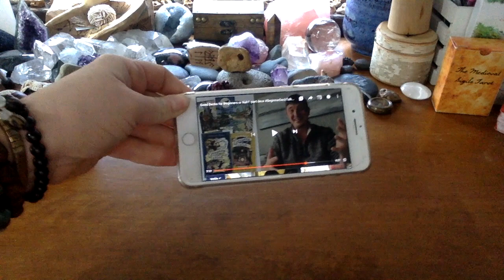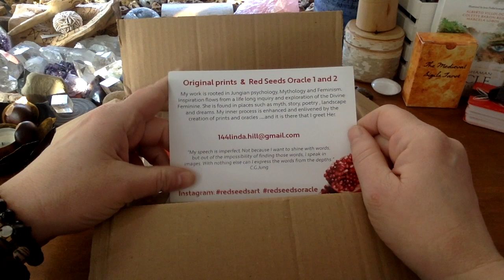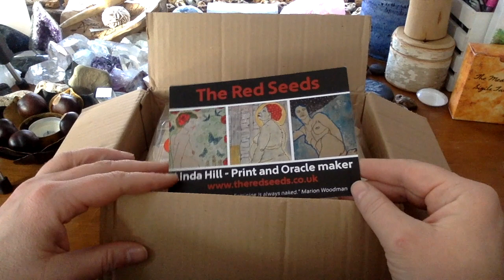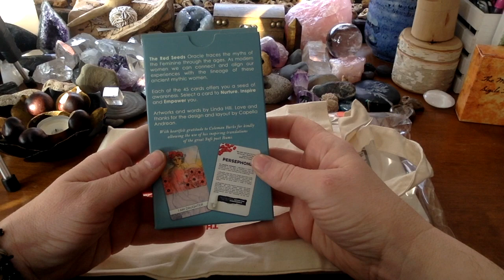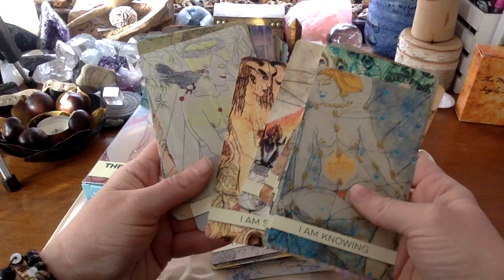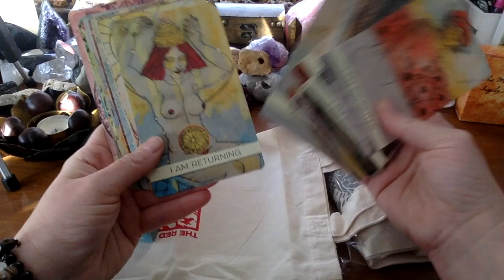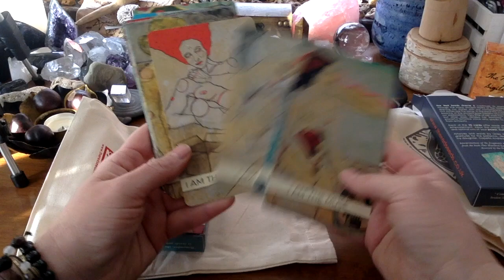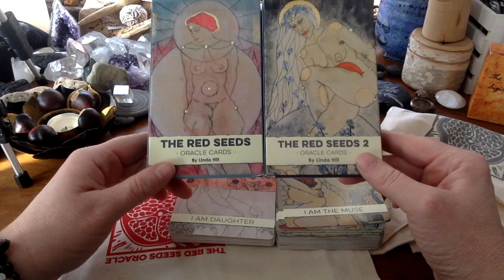Unboxing The Red Seeds Oracles 1 & 2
I filmed this a few weeks ago when the decks arrived. I'm LOVING them so much! They're a favorite of Kasia from Tarot Map, and for very good reason.